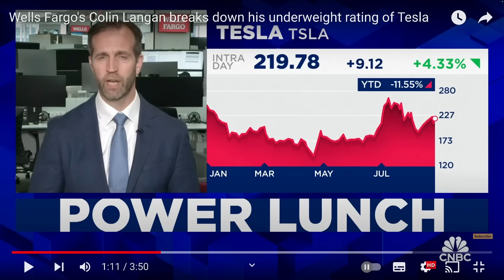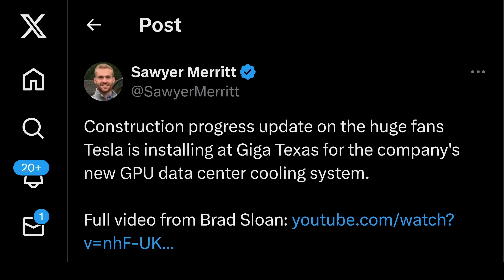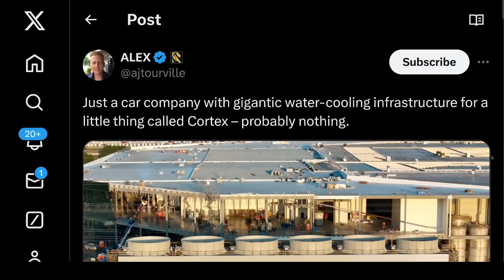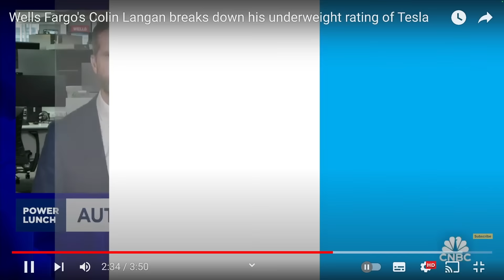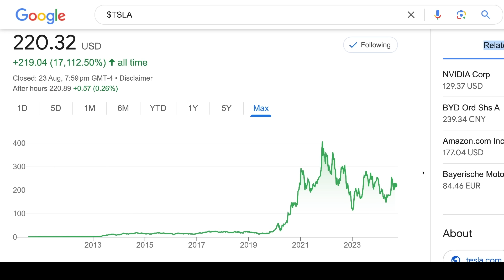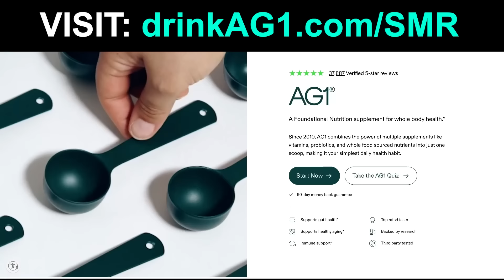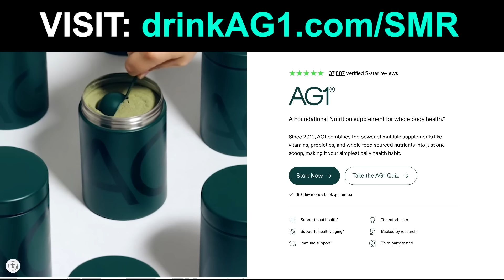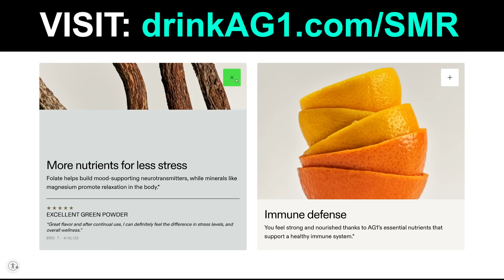Tesla Stock: History Repeating Itself. AGAIN.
TIMESTAMPS

0:00 Tesla Stock: History Repeating Itself
21:03 Want More Content? Early Access?
21:07 AG1

In this video, Tesla Stock: History Repeating Itself.

Steven